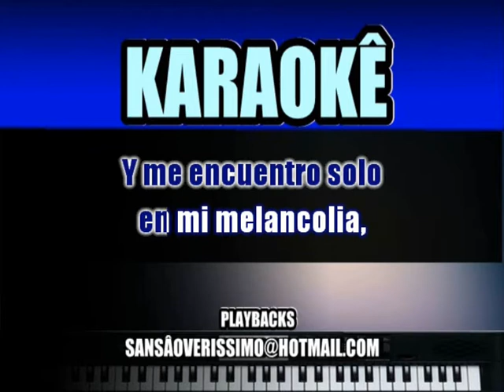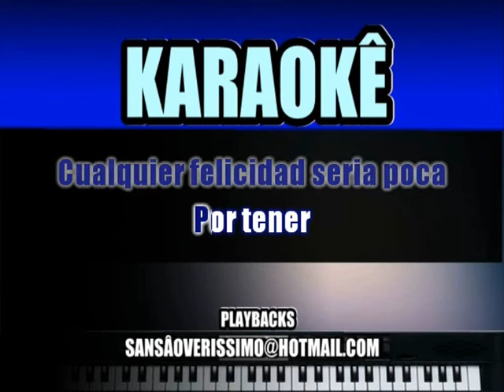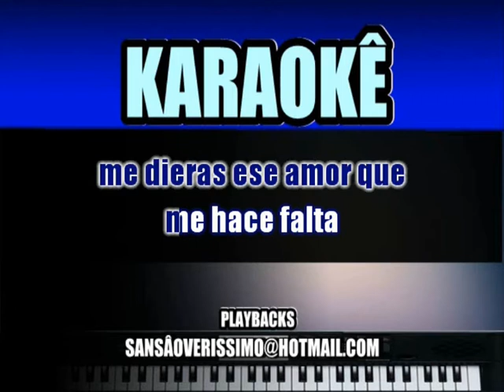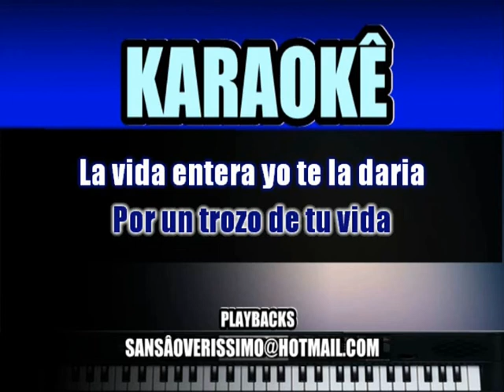Karaokê Julio Iglesias Por Un Poco De Tu Amor